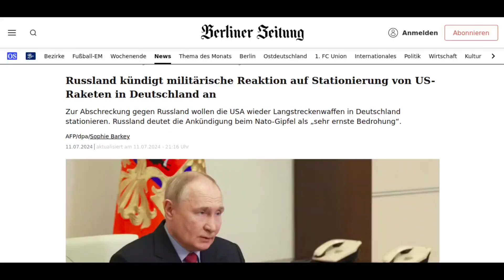Russland reagiert auf NATO-Drohung